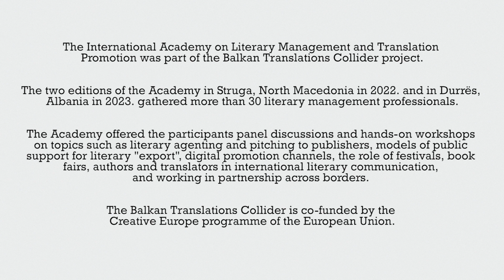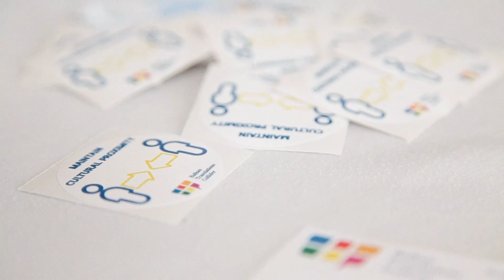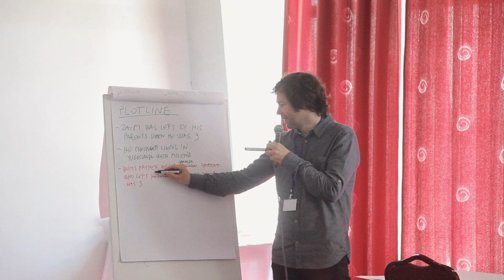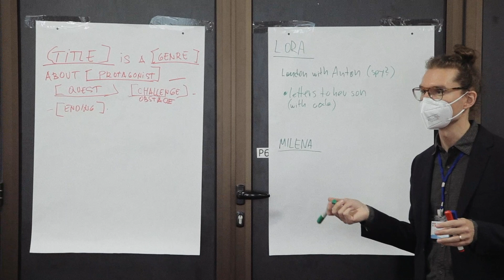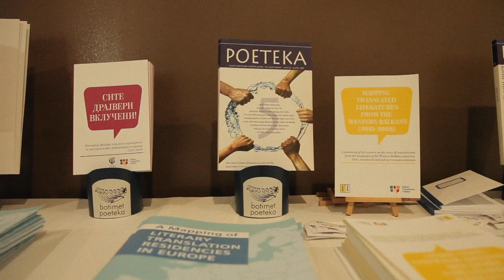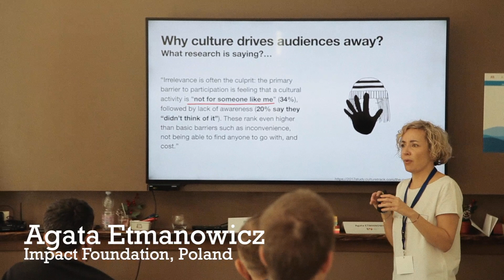Translations Collider Academy on Literary Management and Translation Promotion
The International Academy on Literary Management and Translation Promotion was part of the Balkan Translations Collider project.

The two editions of the Academy in Struga, North Macedonia in 2022 and in Durrës, Albania in 2023 gathered more than 30 literary management professionals.

The Academy offered the participants panel discussions and hands-on workshops on topics such as literary agenting and pitching to publishers, models of public support for literary "export", digital promotion channels, the role of festivals, book fairs, authors and translators in international literary communication, and working in partnership across borders.

The Balkan Translations Collider is co-funded by the Creative Europe programme of the European Union.